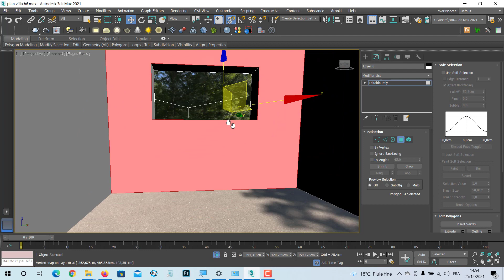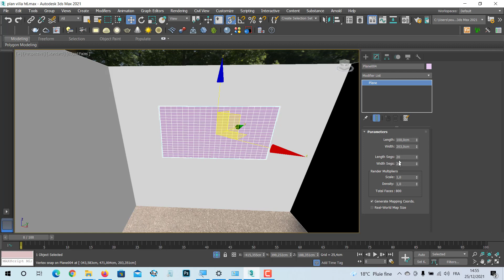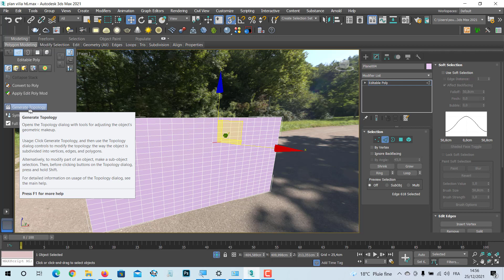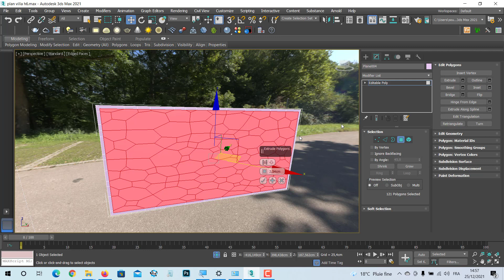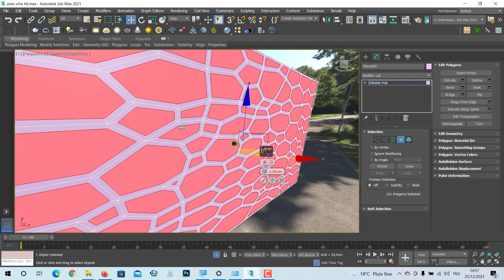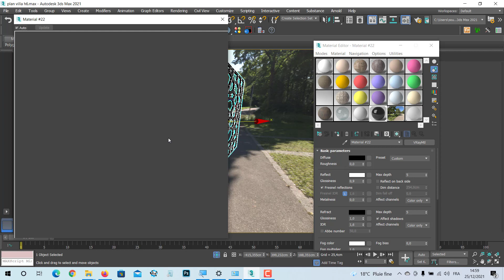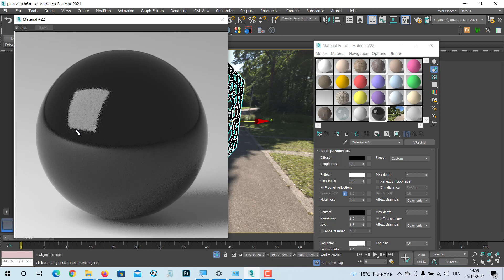Modeling Wall Panels in 3ds Max